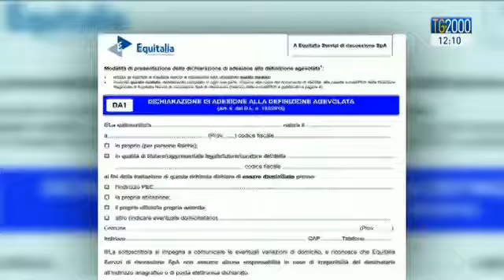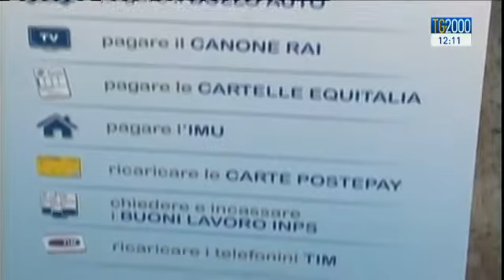Anno nuovo, tasse vecchie. Più facilità per pagare le vecchie cartelle di Equitalia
Anno nuovo, tasse vecchie ma con la definizione agevolata - partita a novembre - gli italiani potranno pagare piu' facilmente le loro vecchie cartelle Equitalia. E in effetti nei primi due mesi di operativita' ci sono state centomila richieste. Servizio di Giorgio Schiavoni